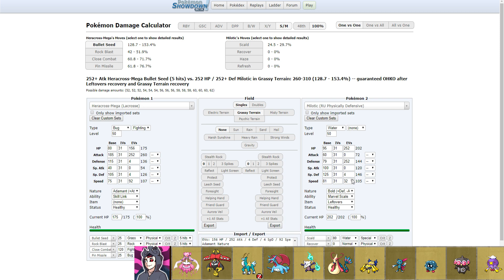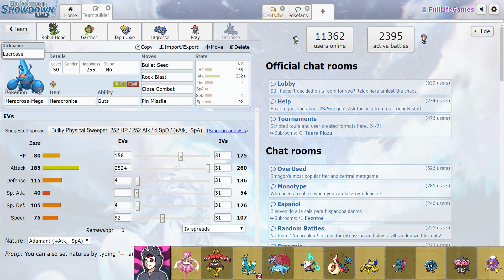GPL [S5] - Spieltag 07 - vs. Soulstealer: Teambuilding!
Viel Spaß mit dem Teambuilding gegen Raizor!